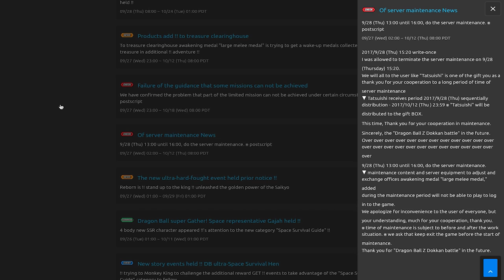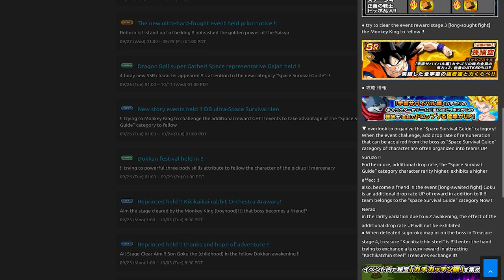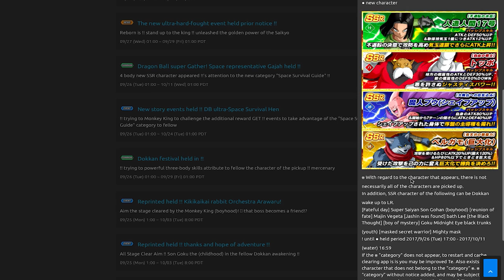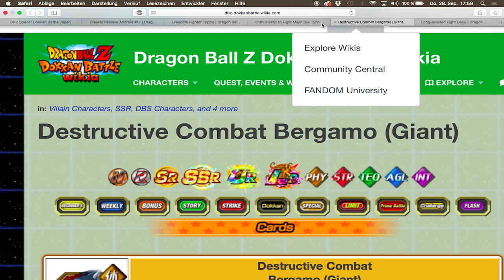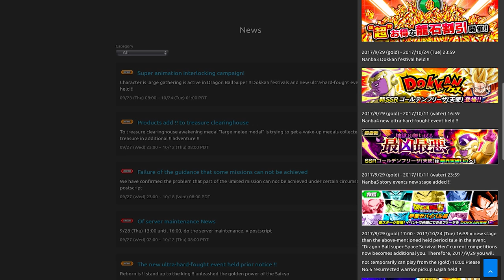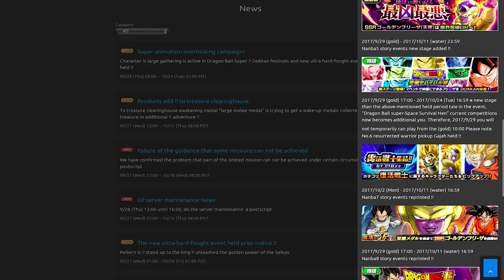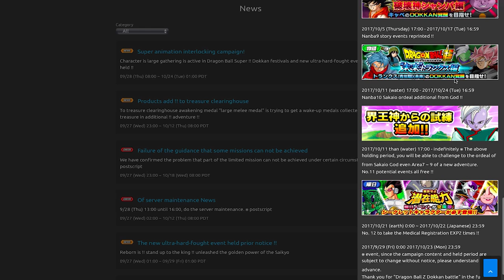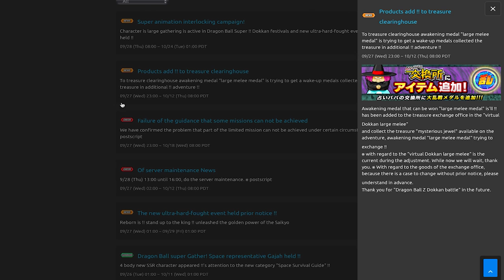NEUE CHARAKTERE, ANGEL GOLDEN FREEZERS ANKUNFT & BF MEDAILLEN (JP)! DBZ Dokkan Battle [Deutsch]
Edit: Angel Golden Freezers Leader Skill wird Charaktere der neuen Kategorie "Auferstandene Krieger" (Resurrected Warriors) betreffen.
Also Charaktere, die in einer Art und Weise zurück ins "Leben" geholt wurden; bspw. Golden Freezer/Angel Golden Freezer, Angel Goku, SSJ Bardock (evtl.?) usw.

🔴LIVESTREAM: Mo, Mi & Fr 20:00 - 22:00 Uhr